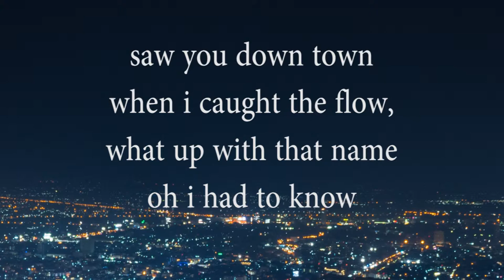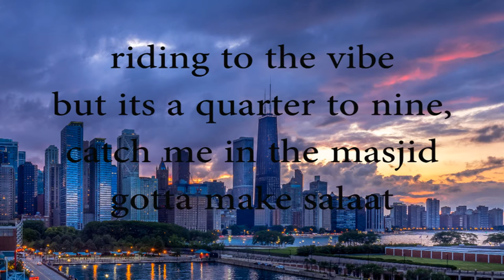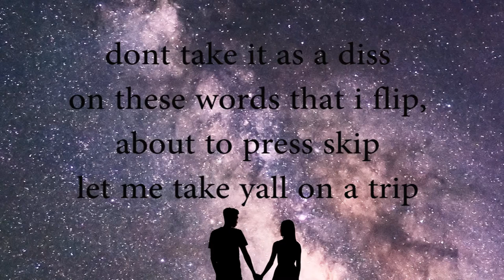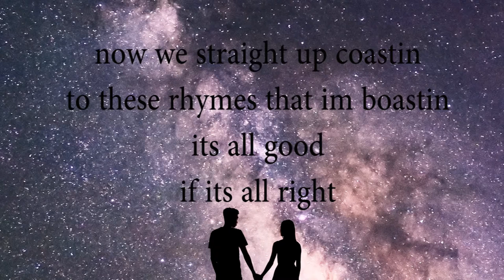MUCH LOVE - ISMAIL ABDUL - Official Lyrics Video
**Discover More From Ismail Abdul On Spotify**

Official Lyric Video For Song Much Love, Performed By Recording Artist & Writer Ismail Abdul

Video Sequenced & Produced By:
 Kris "KP" Parker, Of Indefinite Records & Ismail Abdul-Aziz For Dude Vision Productions

Song Written & Produced By: Ismail Abdul-Aziz

Music Composed By:
Brian Jambriska & Ismail Abdul-Aziz

Song Recorded At: Shawn Don Studios, Rochester Hills, Michigan USA

Song Mixing & Mastering: Ian Ogugua & Dante Allen

Additional Mixing & Engineering: Shawn Siddiqi

Released & Distributed By:
© Dude Vision Filmed Entertainment LLC
©️ & P Dude Vision Publishing